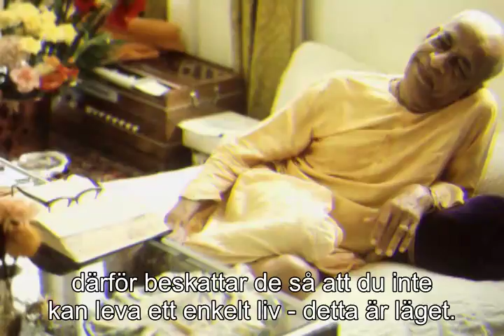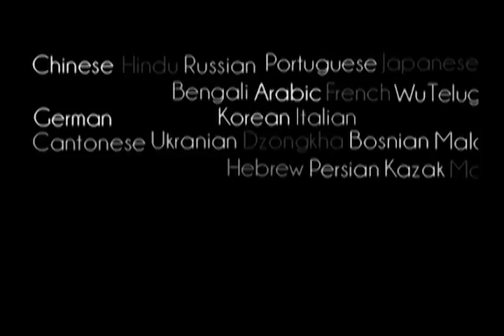Prabhupada 0355 Jag talar något revolutionerande